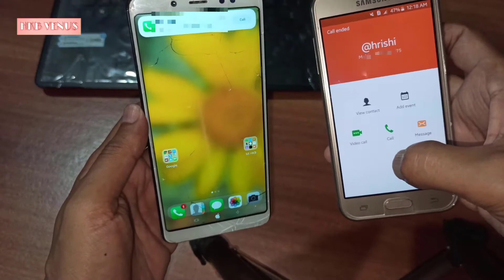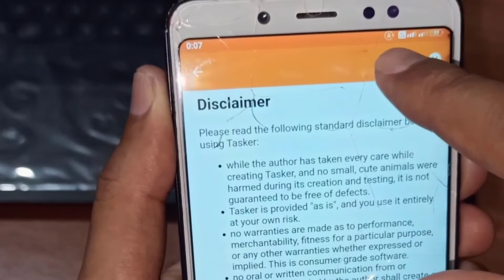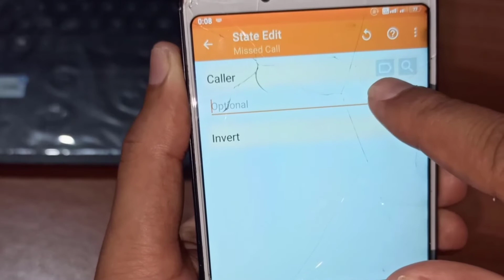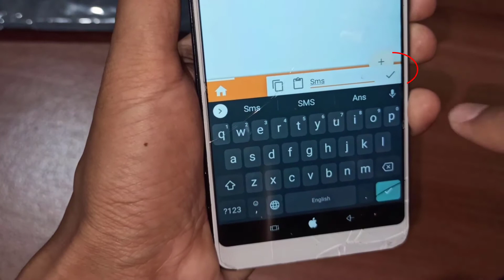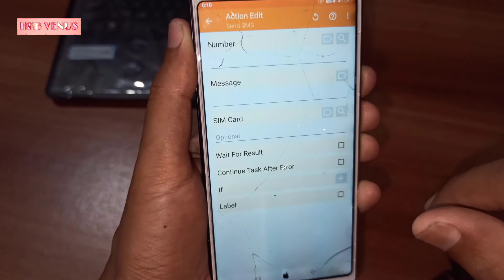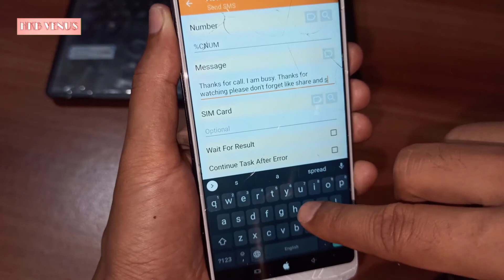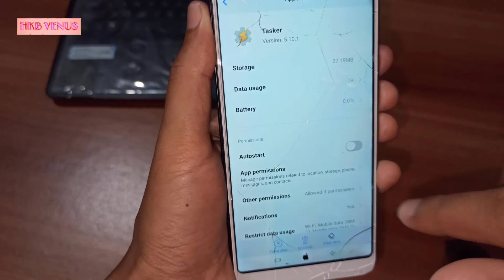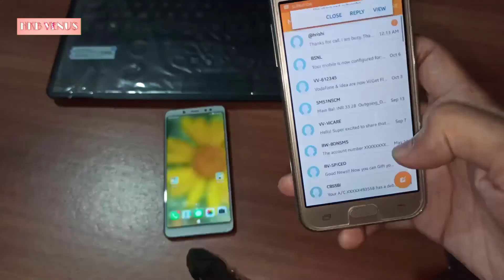how to automatically send sms if a call is missed